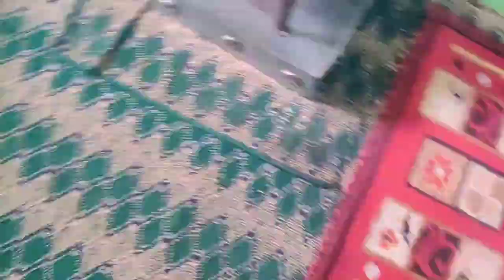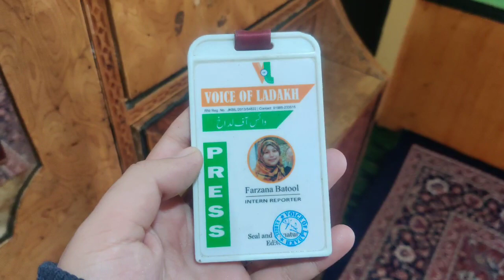Thand ne kardi halat kharab 🥶🥶 | kargil mai -3°c 😱